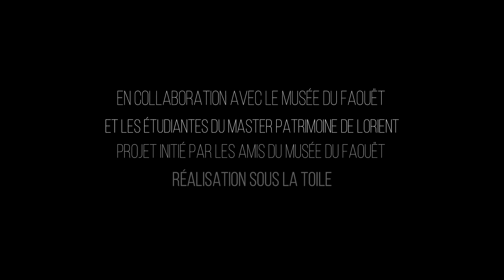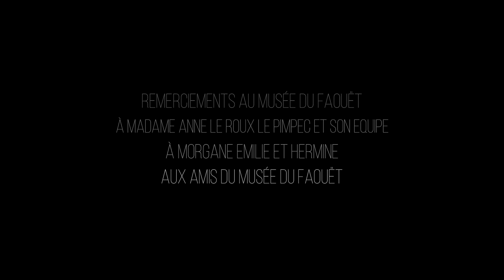URBEX au Faouët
Venez découvrir le musée du Faouët sous un jour nouveau...

Exposition "Le musée du Faouët sort de ses murs" présentée à l'Hôtel Gabriel de Lorient du samedi 11 juillet au dimanche 1er novembre 2020.

Réalisation et montage vidéo : Sous La Toile.